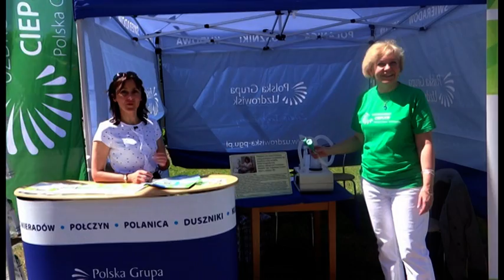ŚWIĘTO MATKI CIEPLICE 2017